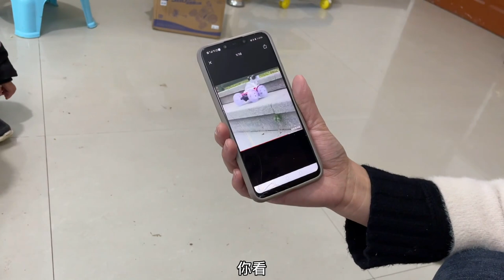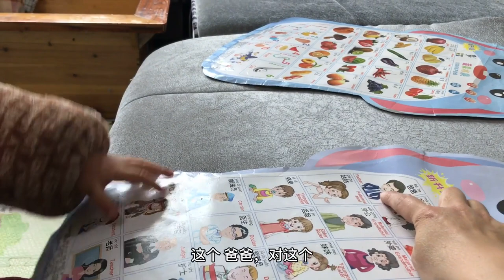35元網購一台翻滾車，一試機就翻車，老公：便宜沒好貨哦【鄉野小希】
小希網購翻車，小白在一旁說道：便宜沒好貨
35元網購一台翻滾車，一試機就翻車，老公：便宜沒好貨哦【鄉野小希】